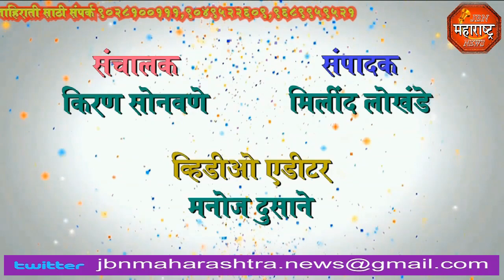jbn maharashtra news jalgaon